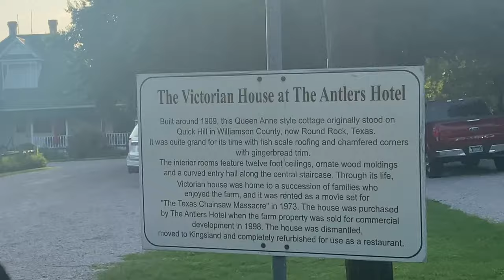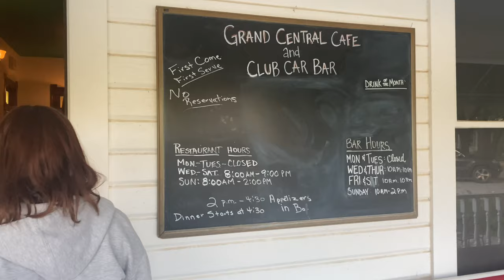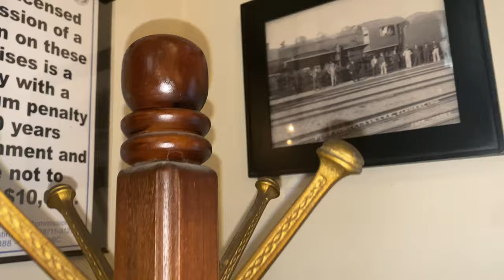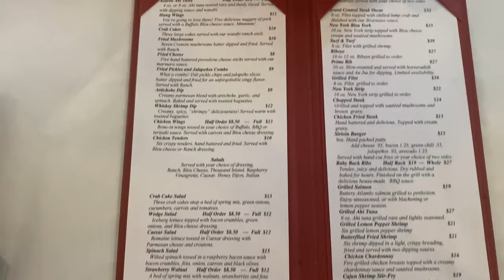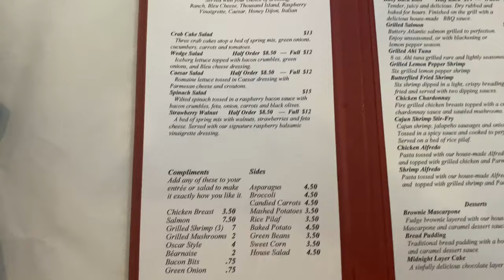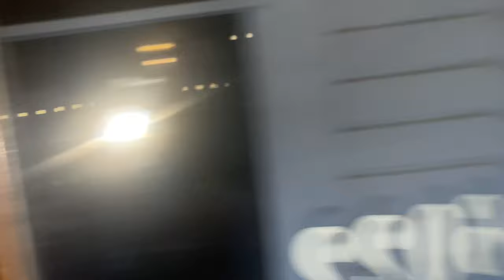ORIGINAL TEXAS CHAINSAW MASSACRE HOUSE KINGSLAND TEXAS “GRAND CENTRAL CAFE”